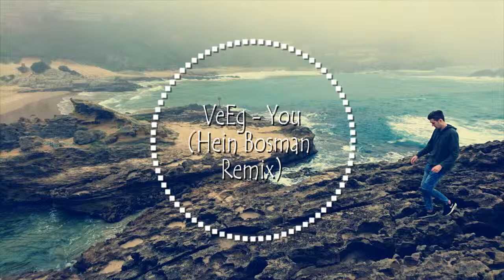VeEg - You (Hein Bosman Remix)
You Remix Produced By Hein Bosman